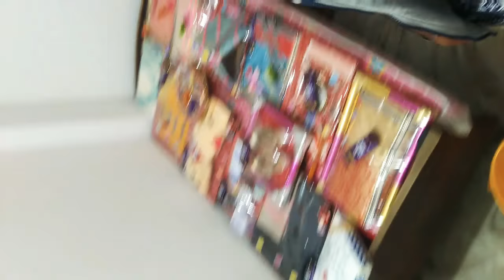"Bengali Wedding" - Part 1 (Haldi)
| Shubham_R_Biswal VLogs
The Video Shows The Things & Rituals Taking Place In A Bengali Style Wedding. With Some Fun & Knowledge 😍
|| Abhisek Shaw • weds •  Riya Dutta ||